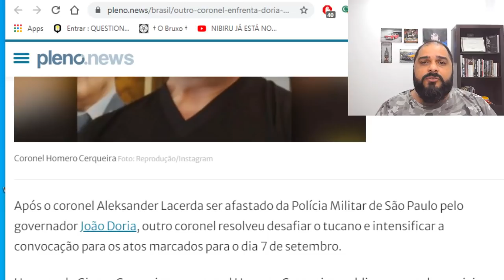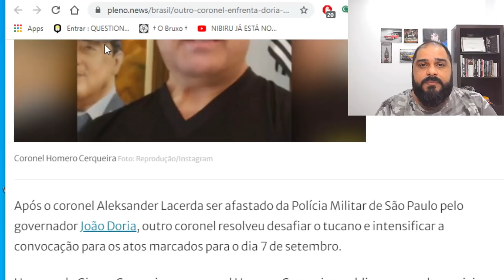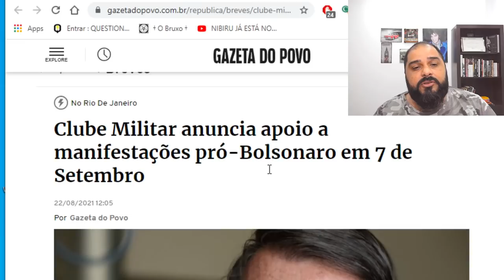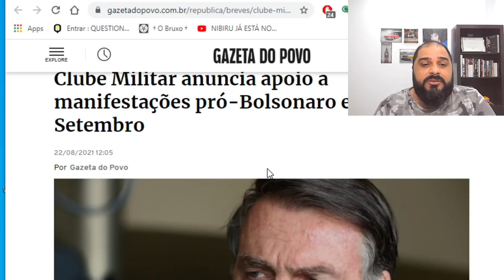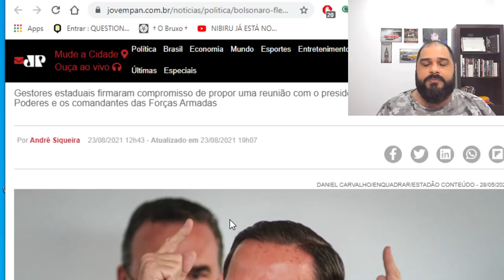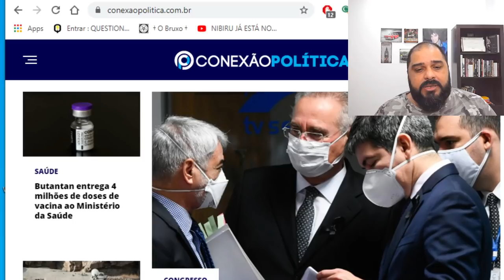DEMOCRACIA E LIBERDADE.... É DISSO QUE O BRASIL PRECISA!!!